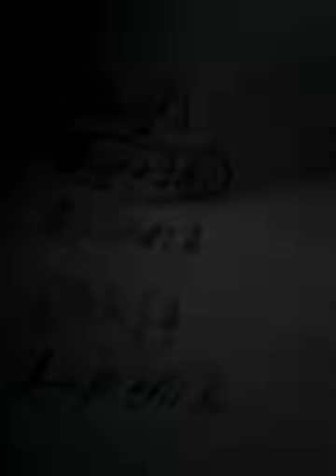Euro 2016 predecition